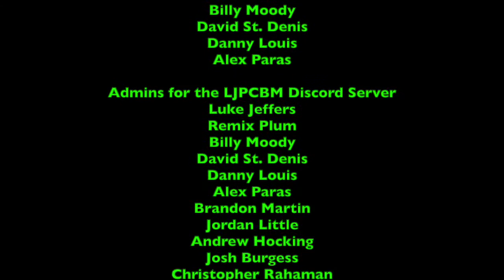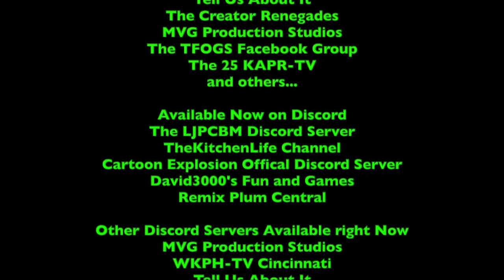LukeJ62895's VEDIO - 2021 Edition - Day 5 - A Busy and Quiet Day to a Somewhat Night